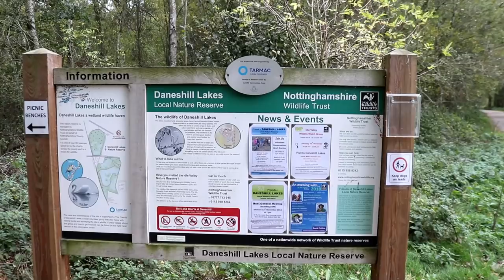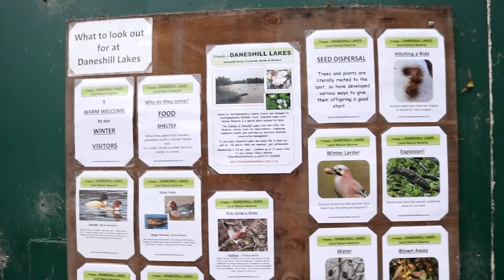CHANCE FELL IN THE WATER!!!